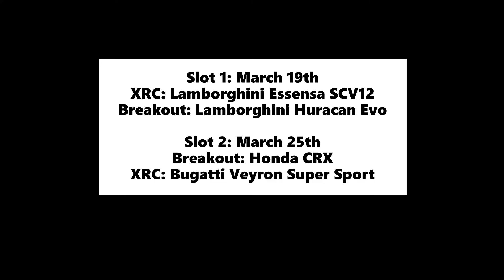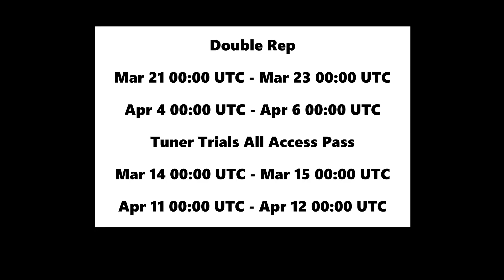NFS No limits West End Waves Update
New Cars

1967 Jaguar E-Type Lightweight
Car Class: Classic Sports
Earnable in: West End Waves (7-day event)
Starting Window: March 7th 17:00 PST – March 21st 17:00 PST

2021 Land Rover Range Rover Sport SVR (No Limits)
Earnable in Proving Grounds: Range Rover Sport SVR (7-day event)
Starting Window: March 13th 17:00 PST – March 28th 17:00 PST

SPECIAL EVENT RERUNS

Slot 1
Starting March 19th 18:00 PST
XRC: Lamborghini Essensa SCV12
Breakout: Lamborghini Huracan Evo

Slot 2
Starting March 25th 18:00 PST
Breakout: Honda CRX
XRC: Bugatti Veyron Super Sport

NEW CAR SERIES

Battlefield, Aston Martin Valkyrie
Double O, Aston Martin DB5
Time Warp, DeLorean DMC-12

NFSNL x George Rose

Night Life – 2000m Drift Mission Unlock
Autumnal – 10000m Drift Mission Unlock
8 x Wrap Bundle – Paid Offer

UPCOMING EVENTS:

Double Rep Promotion

March 21st 00:00 UTC – March 23rd 00:00 UTC
April 4th 00:00 UTC – April 6th 00:00 UTC

March 14th 00:00 UTC – March 15th 00:00 UTC
April 11th 00:00 UTC – April 12th 00:00 UTC

More information regarding the update is available on the EA

0:00 Introduction
0:18 Jaguar E-Type Lightweight
1:34 Land Rover Range Rover Sport SVR (No Limits)
2:00 Special Event Reruns
2:19 New Car Series
3:25 George Rose Wrap Reward
3:38 George Rose Wrap
4:40 Upcoming Events
4:49 End